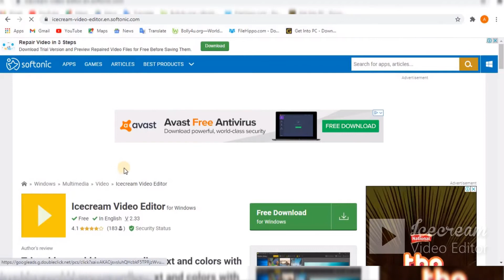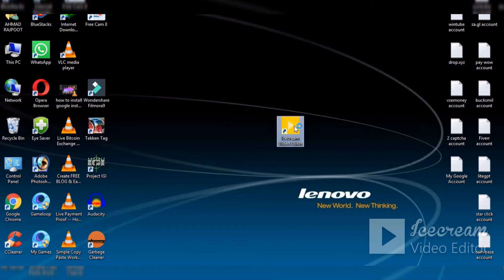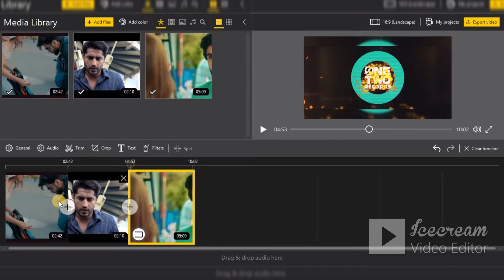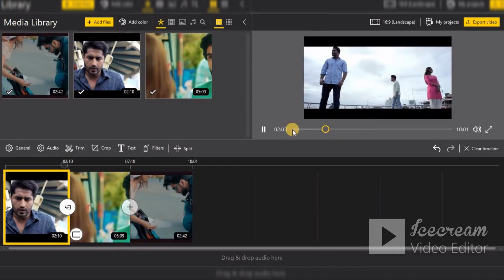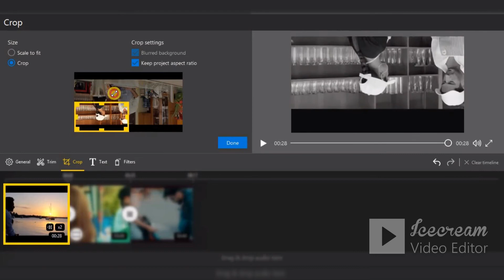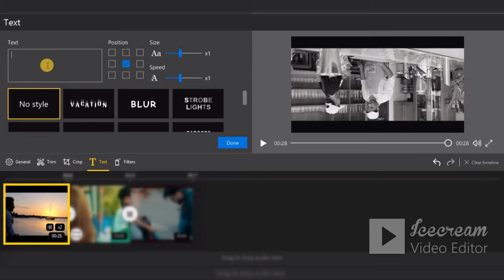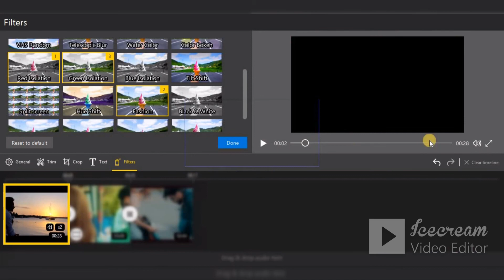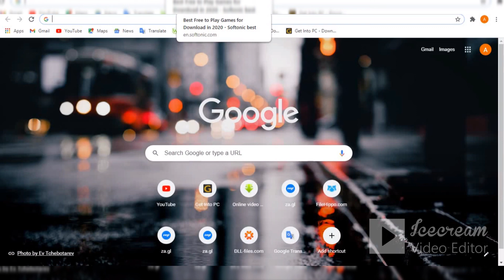How to download Icecream Video Editor||How to download a free Video Editor For Beginners.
Technical Ahmad
AssalamOAlaikum Friends
Guess, this video is about video editing. In this Video we learn how to download a free video editor in pc without water. how to download icecream video editor for free in pc.
So guess like the video.
ALLAH HAFIZ